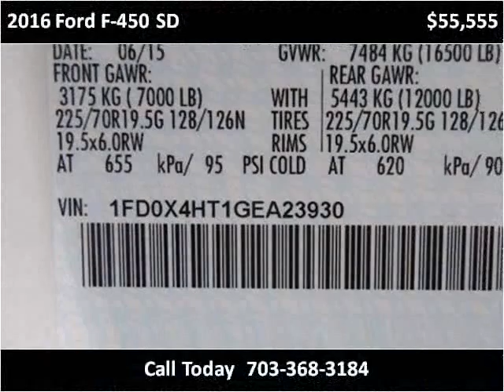2016 Ford F-450 SD New Cars Manassas VA